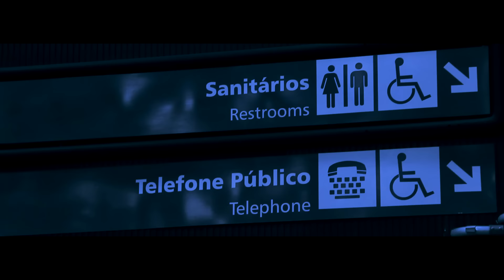TERRA PRETA - NA RUA (Prod. J-Cool) Video Oficial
Fanpage:   Facebook.com/terrapretaoficial

Terra Preta - Na Rua
Produção: J-Cool

Direção: Studio EME
Direção de Fotografia: Matheus Dias